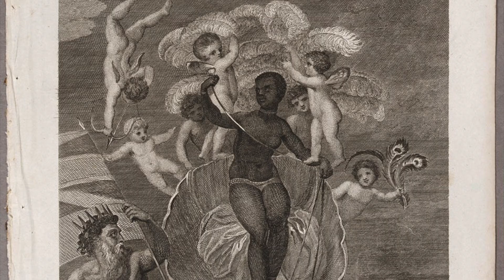"The Anthropocene" Song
I was inspired to write a song about the anthropocene when I read philosopher Timothy Morton and art historian Jill Casid for my "Atlantic AnthropoScenes" course as a Ph.D. student in rhetoric at MTU.

Words, music, and videography by: Emma C. Johnson
Written: 2023
Recorded: March 9, 2023, in Houghton, Michigan

LYRICS
In the Anthropocene.
In the Anthropocene.
A heat wave is coming.
A heat wave is here.
A heat wave is here to stay.
Undulating but never leaving.
The heat remains.

You are my environment.
We are the environment.
Webs connected to the mesh.
Strands and strands and strands.

Plantations bled into capital.
The familiar configuration.
What was the scene?
(‘Cause) The landscape /
tries to conceal.
A palimpsest remains /
But won’t reveal.
Be content to never know.
The landscape will never show.

Look at the Necrocene.
You’ll see what I mean.
The dead cannot speak /
But they occupy space.
Things will emerge.
If Selectively Unnoticed.

The past is dark /
but you can see the light.
Justice is fleeting
But ideas take flight.
Justice is fleeting
Ideas take flight!
Ideas take flight!
Ideas take flight!
Ideas take flight!

Strands and strands and strands and strands.
In the Anthropocene.
In the Anthropocene.
In the Anthropocene.

The heat remains.

LYRICS & MUSIC:
[1st Pluck stings: [4797 on D string 3Xs, 4 on D string 1Xs]
[2nd Pluck stings: [4797 on D string 3Xs, 4 on D string 1Xs (when 4 on D also 6 on G]
[a.k.a. pluck: F# A/C# B A/C#]
[3rd Pluck strings: [4797 on D string 3Xs, 4 on D string 1Xs (when 479 on D also 6 on G]
[a.k.a. pluck: F#/C# A/C# B/F# A/C#]
[Strum C#m]

[Chords: A]
In the Anthropocene.
In the Anthropocene.
[Chords: D]
[Chords: D A]
[Chords: E7 A D A]
The heat remains.

[Chords: A E]
[Chords: C A]
[Chords: A E]
[Chords: C A]
[Vocals: C C C C D D A]
[Chord: E]
[Chords: C A]
[Vocals: C C C D A]
[Chord: E]
[Chords: C A]
[Chord: E E E E (8 BEATS)]

[Power Chords: C#m E F#m E]
The familiar configuration.
(‘Cause) The landscape /
tries to conceal.
A palimpsest remains /
But won’t reveal.
[Power Chord: C#m]

Things will emerge.
If Selectively Unnoticed.
[1 chord progression Power Chords: C#m E F#m E additonal]

[Vocals: F# F# F# A /
A A A B B A_______. ]
[4797 on D string]
Justice is fleeting
Justice is fleeting
[Vocals: A B B A_______. ]
[Chords: C# E]
Ideas take flight!
Ideas take flight!
Ideas take flight!
Ideas take flight!

[Chords: D6]
[Chords: A7]
In the Anthropocene.
[Chords: D6]
[Chords: A7]
In the Anthropocene.
In the Anthropocene.

[Power Chords: C#m E F#m C#m]
The heat remains.

[slight rit.]

IMAGES
1. P. Mazell, View of Port Royal and Kingston Harbour in the Island of Jamaica, 1782. (NY Public Library)
2. Claude Lorrain, Landscape with Merchange, c. 1629. (National Gallery of Art)
3. Thomas Vivarès after George Robertson, A View in the Island of Jamaica, 1778. (Wikimedia)
4. Adolphe Duperly, The Attack of the Rebels on Montpelier Old Works Estate, 1833. (Yale Centre for British Art via Caribbean Review of Books)
5. James Hakewill, A Picturesque Tour of the Island of Jamaica, Plate 19, 1875. (Wikimedia)
6. Perignon, Vue de Bombardopolis ou Vulgairement Bombarde, 1786. (Biblio)
7. Thomas Hearne, Parham Hill House and sugar plantation, Antigua, 1779. (British Museum)
8. Joseph Vernet, Seconde vue du port de Bayonne, prise de l'allée des Boufflers, 1755. (Vissi d’arte)
9. Thomas Stothard, The Voyage of the Sable Venus from Angola to the West Indies, c. 1800. (Royal Museums Greenwich)
10. Joseph Mallord William Turner, Slave Ship (Slavers Throwing Overboard the Dead and Dying, Typhoon Coming On, 1840. (MFA Boston)